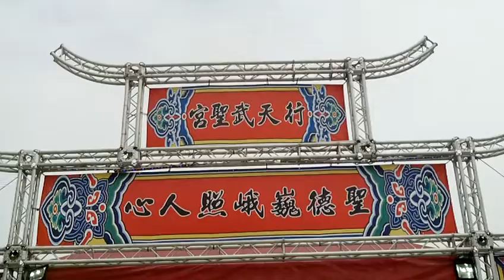FILE0461行天武聖宮濟公活佛的五個葫蘆配合五種祈求 20180309台灣燈會在嘉義太保